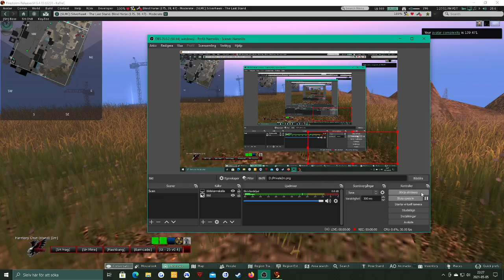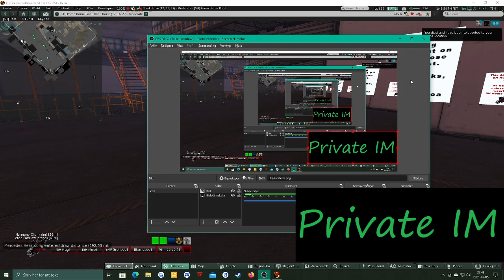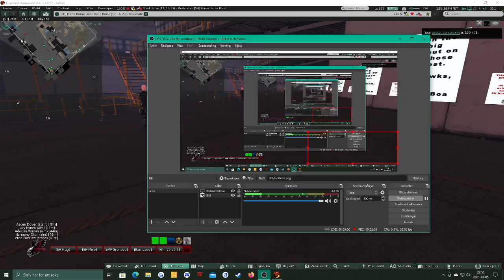2021 05 05 Epsilon raided